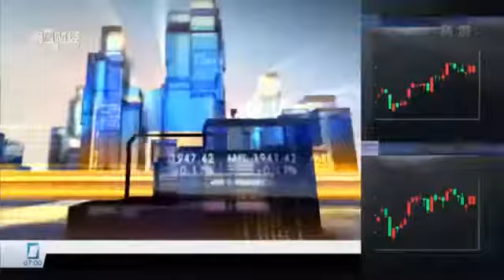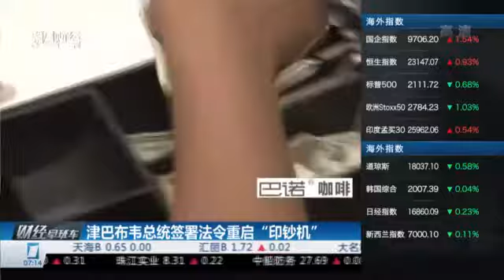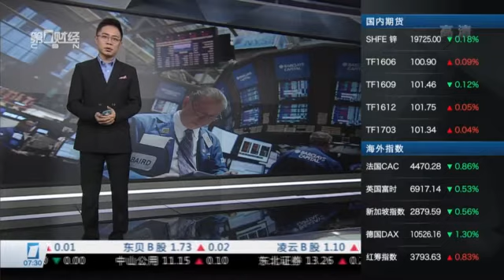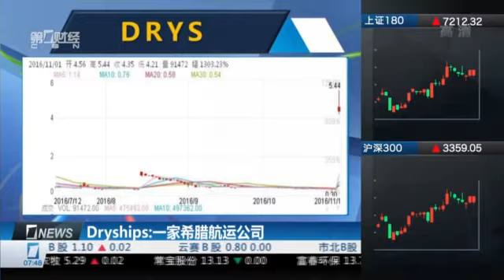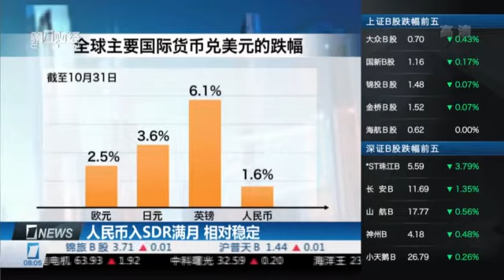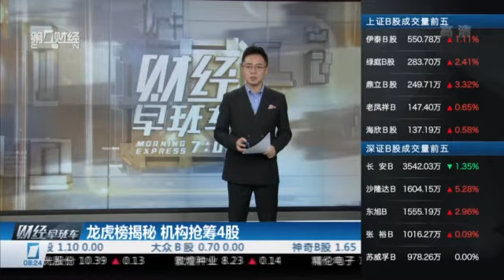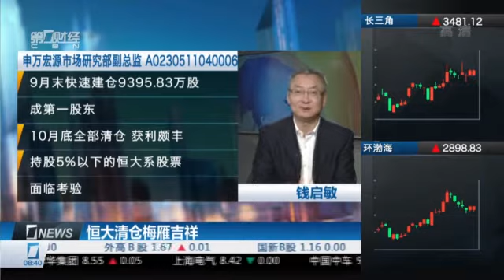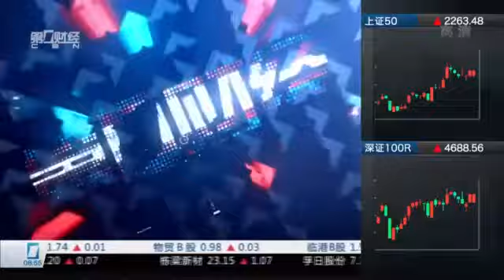【财经早班车】20161102完整版